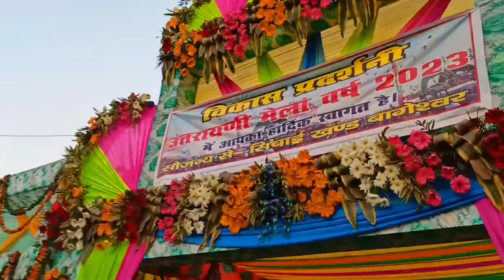Bageshwar Uttarayani Mele me Ladayi ho gayi 😡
uttarayani mela bageshwar 2023